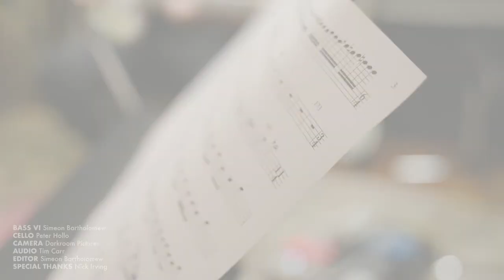SEIMS - Translucence (live) arranged for two basses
Recorded live at One Flight Up Studios in Sydney, Australia. Featuring special guest Peter Hollo (Tangents / FourPlay / raven) on cello.

Now available on 3+3.1 - available at store.seims.net

Recorded by Tim Carr
Filmed by Darkroom Pictures